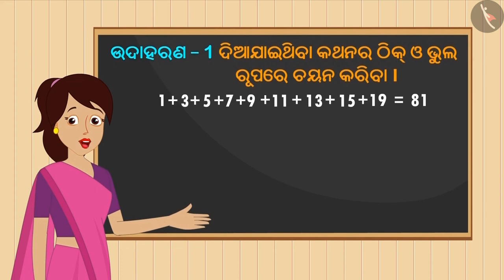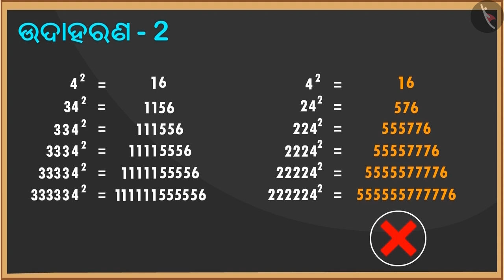ବର୍ଗ ସଂଖ୍ୟା ସମୁହ ଏବଂ ସେଗୁଡିକର ପ୍ରତିରୂପ:ଭାଗ-1|Part3/3|Square no's & their patterns:Part 1|Odia|Class8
Class 8 | ବର୍ଗ ସଂଖ୍ୟା ସମୁହ ଏବଂ ସେଗୁଡିକର ପ୍ରତିରୂପ:ଭାଗ-1|Part3/3|Square no's & their patterns:Part 1|Odia|Class8

TicTacLearn Video
Interactive Videos